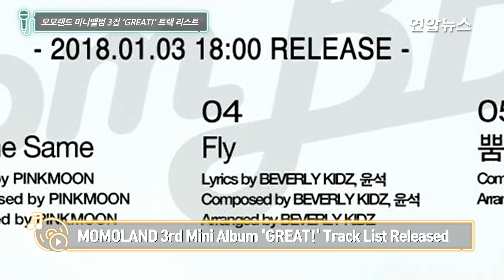MOMOLAND(모모랜드) 'GREAT!' Track List Released…타이틀곡은 '뿜뿜' (궁금해, Same Same, Fly, 어마어마해)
걸그룹 모모랜드(MOMOLAND)가 새 앨범 'GREAT!'의 트랙 리스트를 공개했다.
지난 22일 0시, 모모랜드는 공식 SNS 채널을 통해 새 미니앨범 'GREAT!'의 트랙리스트를 공개하고 본격 컴백 카운트다운을 알렸다.
공개된 트랙리스트에는 타이틀곡 '뿜뿜'을 비롯해 '궁금해', 'Same Same', FLY', '뿜뿜(inst)' '어마어마해(inst)' 등 총 6곡이 수록됐다.
특히 "매력을 뿜어낸다"는 의미에 타이틀 곡 '뿜뿜'은 "마음에 드는 이성이 나를 좋아할 수 있도록 내 매력을 뿜어내겠다"라는 재미 있는 스토리를 담고 있는 것으로 알려져 궁금증을 증폭시키고 있다.
이밖에도 팬들에게 전하고 싶은 모모랜드만의 메세지를 담은 'FLY'와 팬들의 강력한 요청으로 수록된 '어마어마해(inst)'도 눈길을 끈다.
소속사 더블킥컴퍼니는 "모모랜드의 세 번째 미니앨범 'GREAT!'의 트랙리스트를 공개한다"며 "오는 1월 3일 공개될 모모랜드의 새 앨범에 많은 관심과 사랑 부탁드린다"고 전했다.
한편 모모랜드의 세 번째 미니앨범 'GREAT!' 오는 1월 3일 오후 6시 각종 음원사이트를 통해 발매된다.